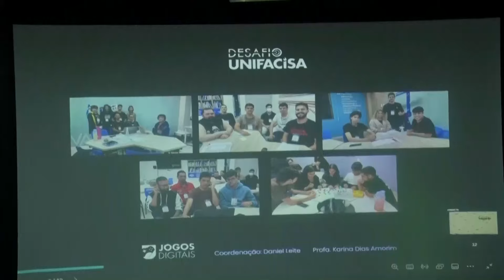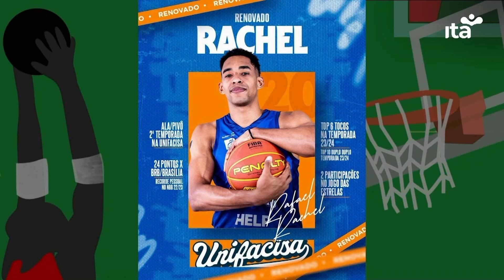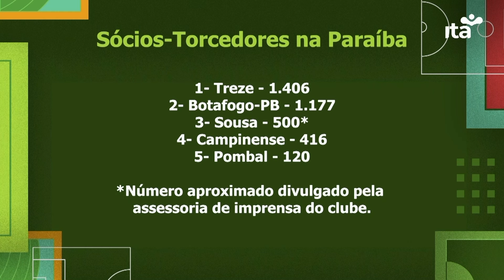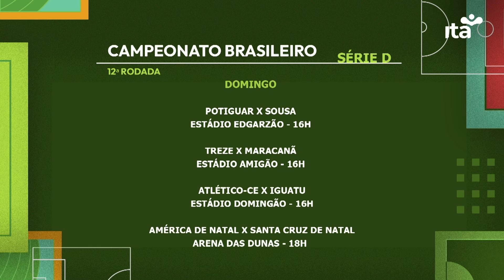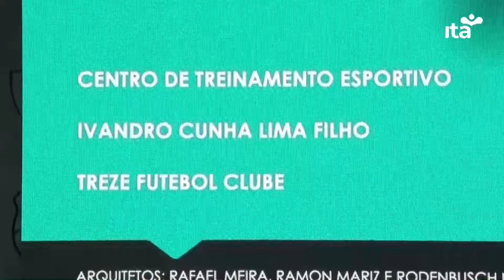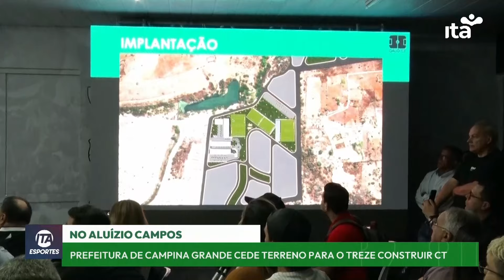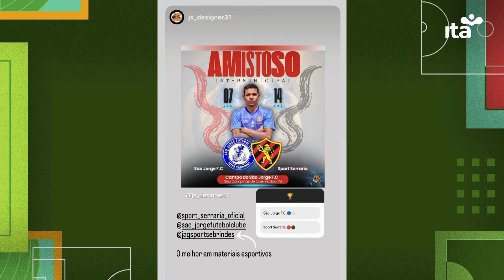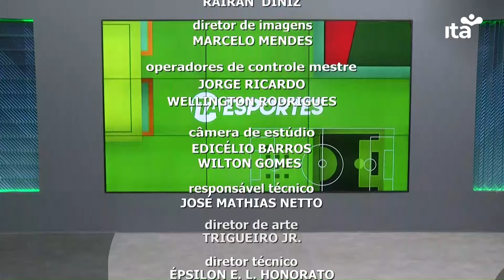ITA ESPORTES - ÍNTEGRA - 05.07.2024